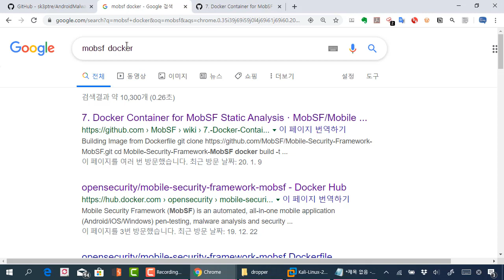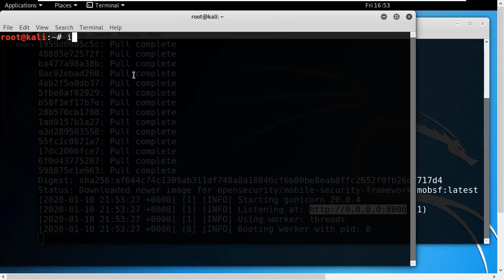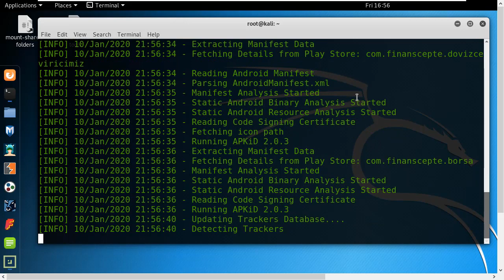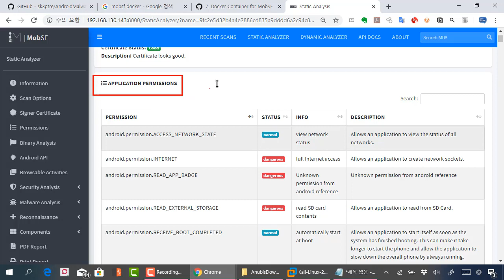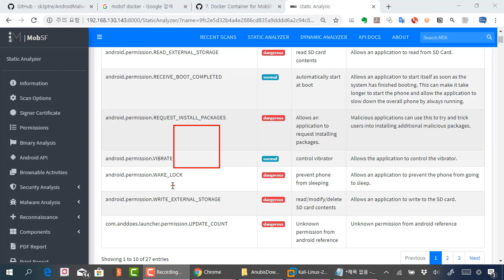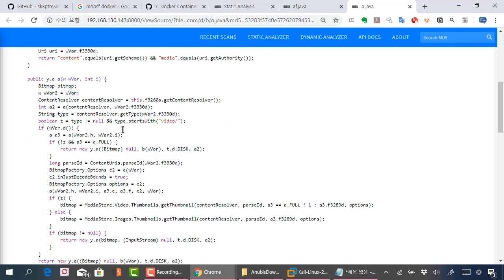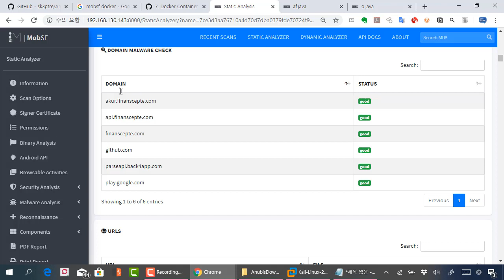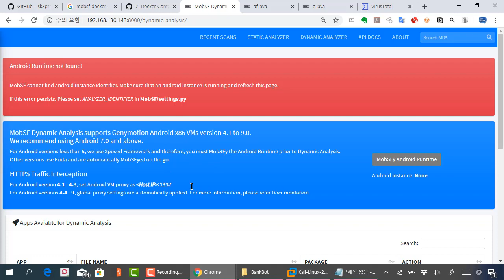MobSF를 이용하여 안드로이드 악성코드 정적분석 살펴보기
보안프로젝트 )에서 제공하는 IT보안 강의입니다. 이번 강의 주제는 "MobSF를 이용하여 안드로이드 악성코드 정적분석 살펴보기" 입니다.

1. 칼리리눅스에 docker 환경 설치

2. 모바일 자동 진단 프레임워크 MobSF 도커 컨테이너로 설치

3. 안드로이드 악성코드 샘플 다운로드

4. MobSF의 정적 분석으로 진단 해보기